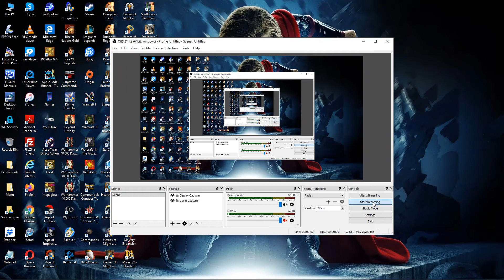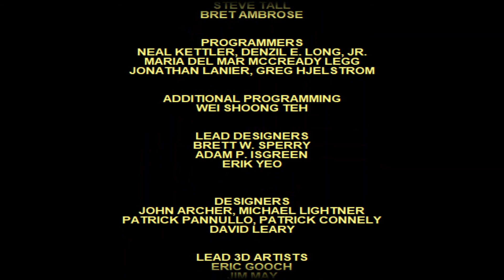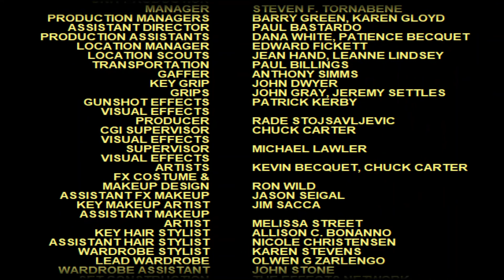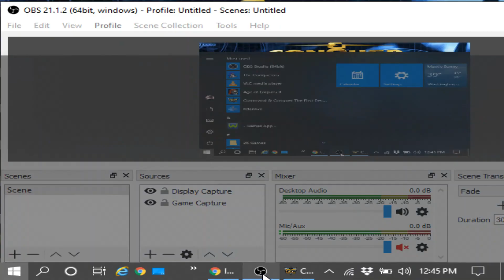16. Command and Conquer: Tiberian Sun [GDI] (Final Conflict)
16. Command and Conquer: Tiberian Sun [GDI] (Final Conflict)